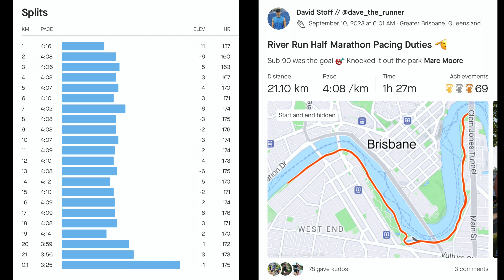PACING MY FRIEND TO A HALF MARATHON PB! - Sub 90 Minute Target 🎯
Welcome back to another race day Vlog! This time I’m pacing my friend Marc Moore to a sub 90 minute half marathon, if he gets it, it will be a huuuge PB. Had so much fun filming and making this 👌🏼
Stoked to say the least, enjoy this bit of running content everyone!

Follow me on strava for full splits!
If you like running or just enjoyed the video, please share with your running pals and give this a like :)

Located:
Brisbane, Australia